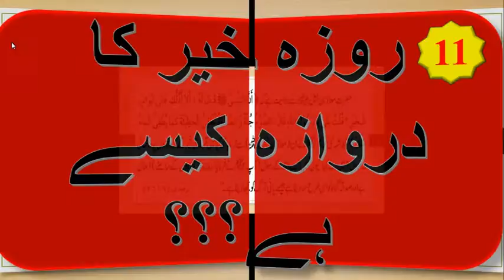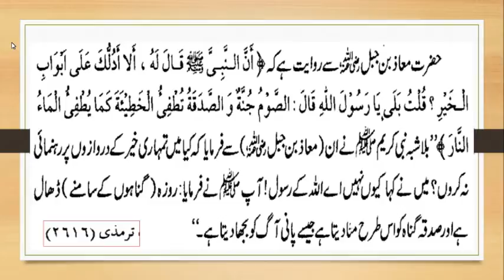Roza Khair ka Darwazah Kaise He ? / روزہ خیر کا دروازہ کیسے ہے؟؟؟ / By iactv - Roza Series - 6.11